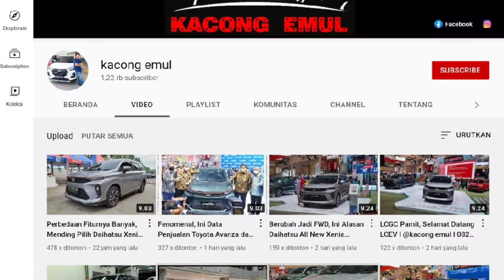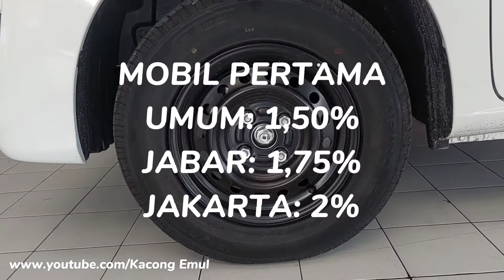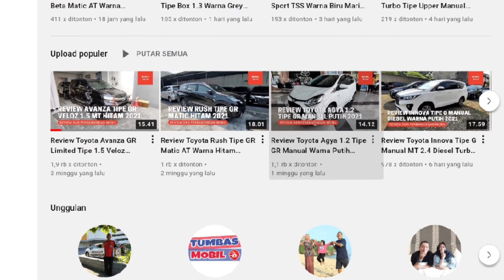Berapakah Pajak STNK Tahunan Daihatsu Ayla Tipe 1.0 D Manual Terbaru 2021?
Pada video kali ini, kami membagikan informasi mengenai pajak STNK mobil Daihatsu Ayla Tipe 1.0 D Manual Tahun 2021. Berapakah nominal pajaknya? Simak selengkapnya di video ini.